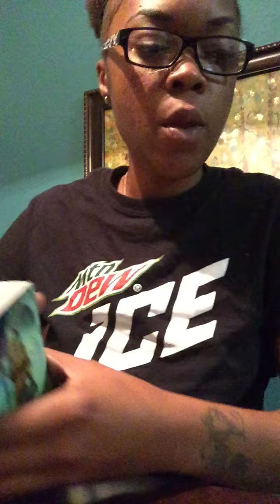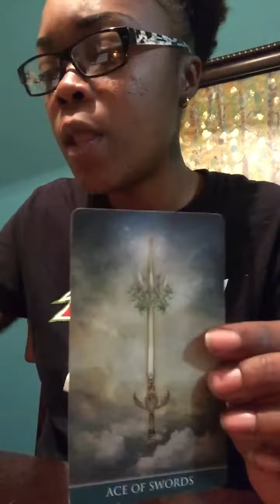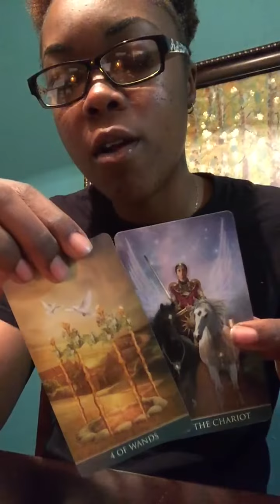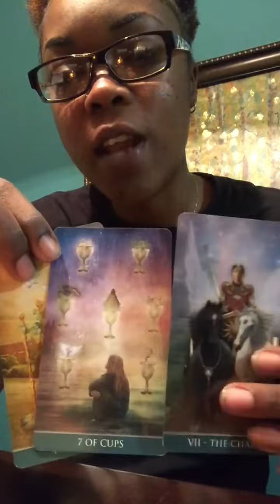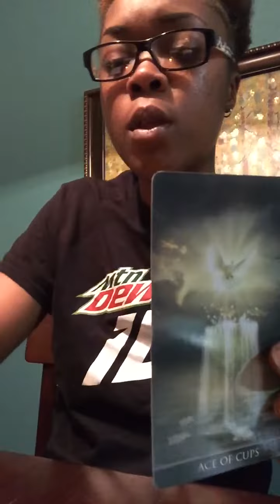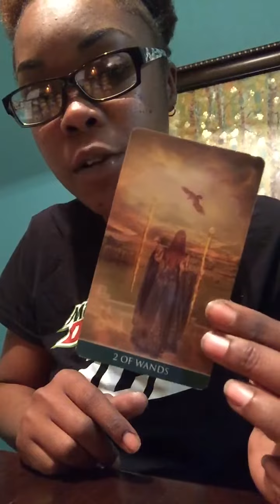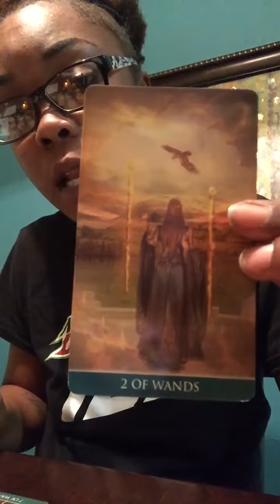Aries Healing Session “ A Decision is Needed”